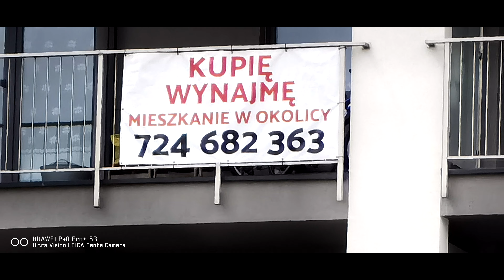HUAWEI P40 Pro +